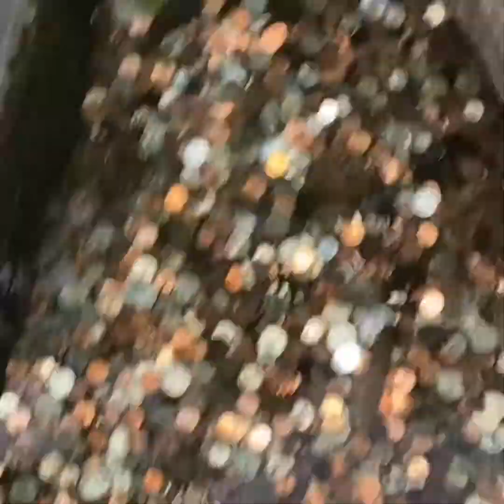We went to the zoo!!